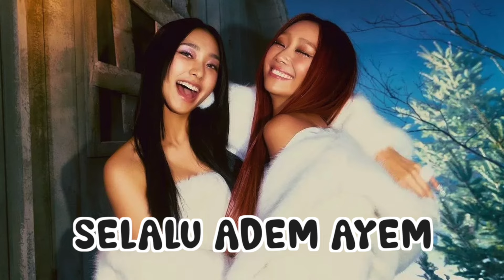NON K-POP REACT TO SISTAR19 NO MORE (MA BOY)